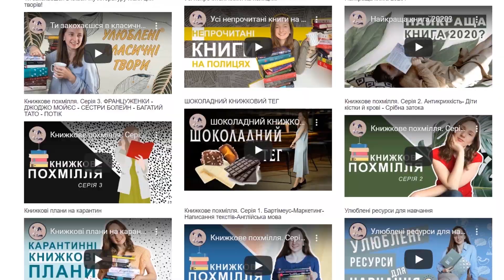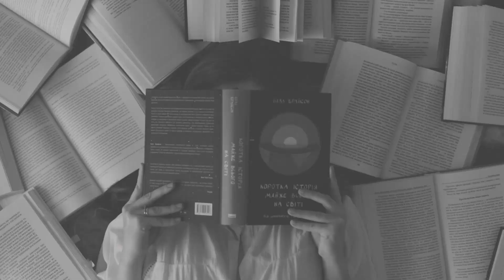Книжкове похмілля. Серія 4. ПРОЧИТАНО У ТРАВНІ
1. Бетті Сміт "Дерево росте у Брукліні"

2. Артур Голден "Мемуари гейші"

3. Олександр Дюма "Граф Монте-Крісто"

4. Джон Грей "Чоловіки з Марса, жінки з Венери"

5. Джордж Орвелл "1984"

6. Джордж Орвелл "Колгосп тварин"

7.  Джеймі Кет Каллан "Бонжур, щастя! Як отримувати радість від життя"